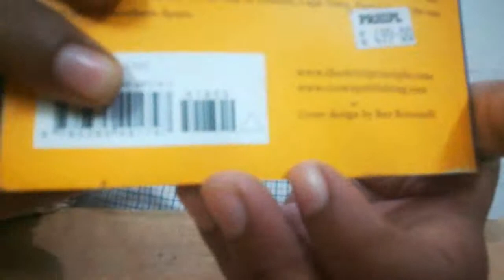BOOK REVIEW#11 80/20 PRINCIPLES